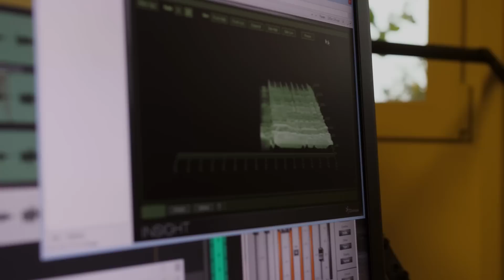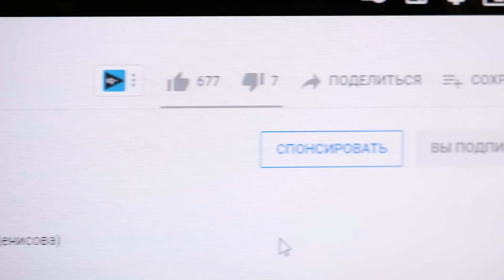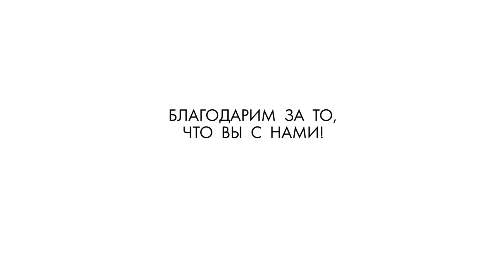Участвуй в общем деле! Команда Свято-Елисаветинского монастыря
Благодарим за ваши пожертвования: карта 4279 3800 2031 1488 (Евгения Я.)
Но прежде всего — это люди, которые ежедневно работают над созданием материалов. В нашей команде трудятся: оператор, монтажер, режиссер, дизайнер, осветитель, SEO-специалист и многие другие. Среди них монашествующие и миряне. У каждого своя история, каждый по-своему уникален. Но всех этих людей объединяет главное — в их сердцах живет вера. Над видеоконтентом трудятся люди, которые выбрали служение Богу, служение ближнему. Мы хотим делиться православным взглядом на мир, на предназначение человека.
В ролике мы расскажем о задачах и проблемах монастырского видеоканала и познакомим вас с коллективом.
Чтобы мы могли продолжать наше служение, мы просим вас откликнуться и поддержать монастырский видеоканал посильной жертвой. Для этого достаточно сделать всего 4 шага:
1) в правом нижнем углу любого видео нашего канала нажмите синюю кнопку «СПОНСИРОВАТЬ»
3) заполните реквизиты своей платежной карты и нажмите кнопку «КУПИТЬ».
Также помните, что в описании каждого видео есть и другие удобные для вас формы пожертвования:
• простой перевод на карту «Сбербанка»
• электронный перевод в системе «Яндекс.Деньги»

(для поминания сестрами обители, без пожертвования)